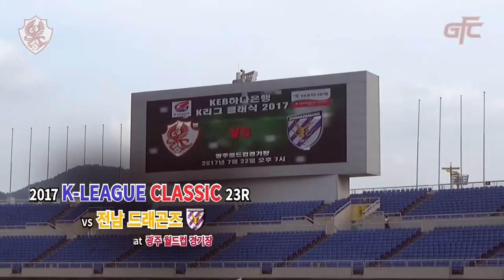[GFC-tv] 매치 스케치 - 광프리카의 더위를 날리다! (vs 전남 드래곤즈)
홈 팬들을 위한 소중한 승리!

광프리카의 더위를 날린 시원한 공격!

전남전 2연패에 대한 통쾌한 복수

[광주FC 홈경기 안내]

K리그 클래식 2017 25R
광주FC vs 수원 삼성
8월 5일 (토) 오후 7시
광주 월드컵 경기장